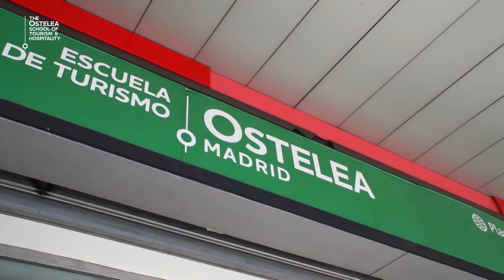Talent Tourism Week Madrid 2019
El evento Talent Tourism Week celebrado en el campus de Madrid de Ostelea ha reunido a empresas de referencia en hostelería y turismo en una semana dedicada a la empleabilidad. Las empresas colaboradoras en esta edición han sido: MICE Catering, NH Hoteles, Beon Worldwide y Paradores de Turismo de España.